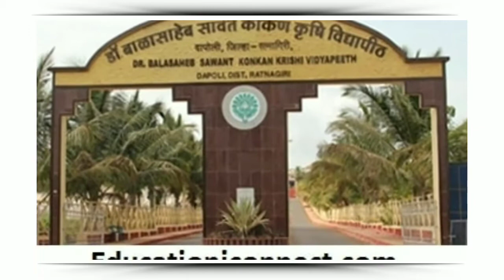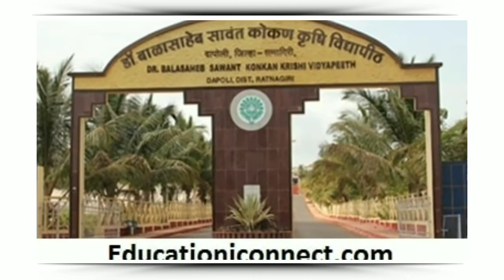Dr. Balasaheb savant kokan krushi vidhyapeeth, dapoli || top_collage || all information In one vide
Hello, I am shyam tohare. Welcome to my channel tech savvy rn I will discuss various topics on my channel • Exam Update • Career related video • Motivational videos • Various jobs update • Government job recruitment • Career guidance • All important information related to students.